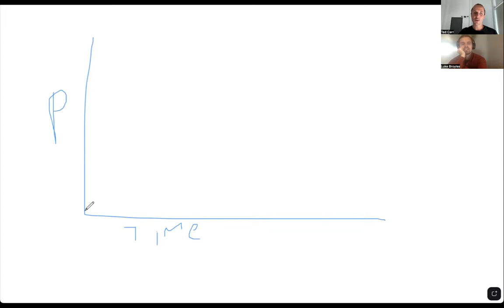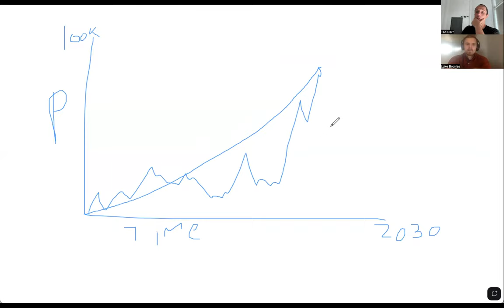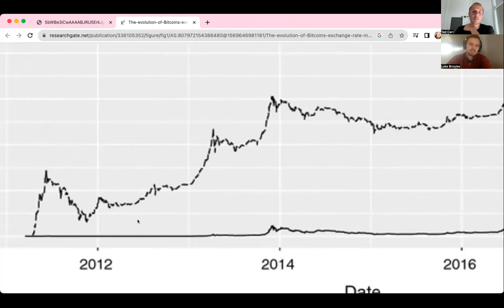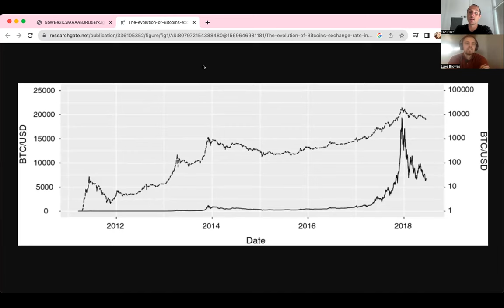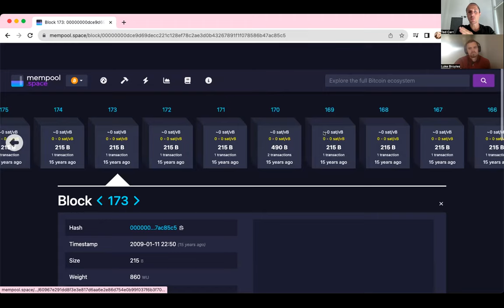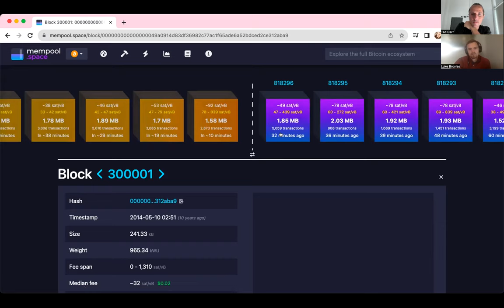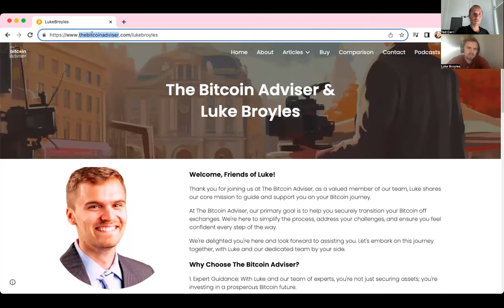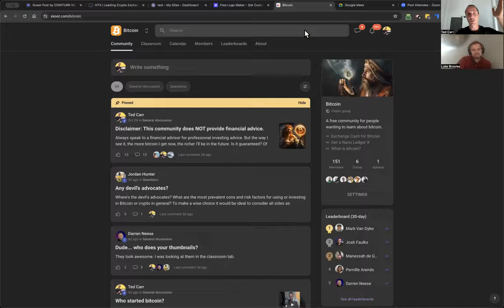Luke Broyles Advanced Bitcoin Q&A w Ted Carr 💎